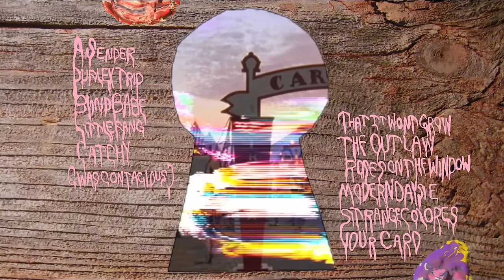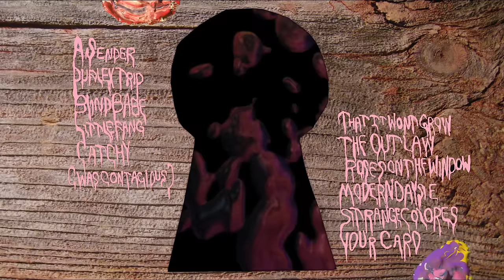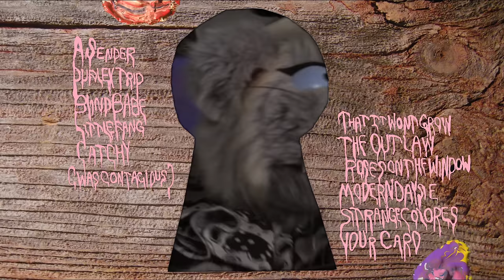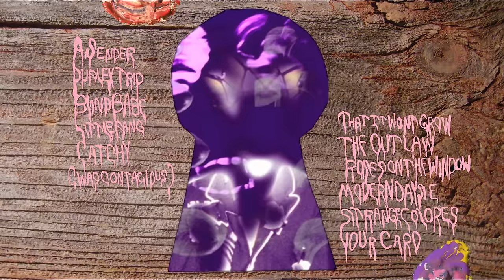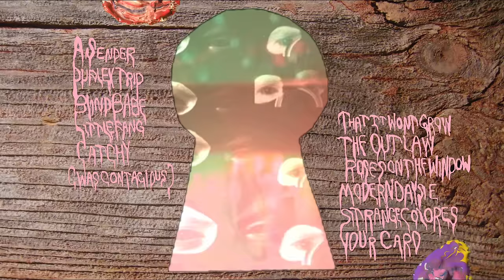Avey Tare's Slasher Flicks - Little Fang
Visuals by Abby Portner